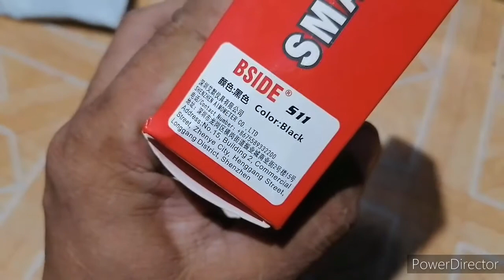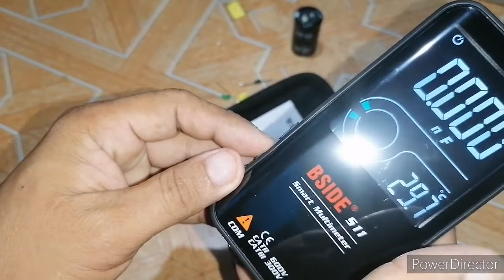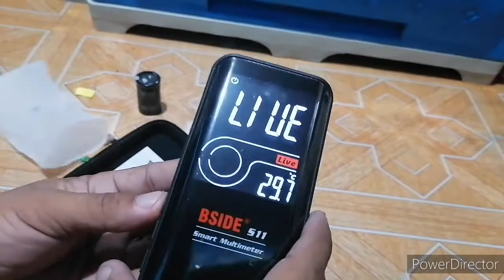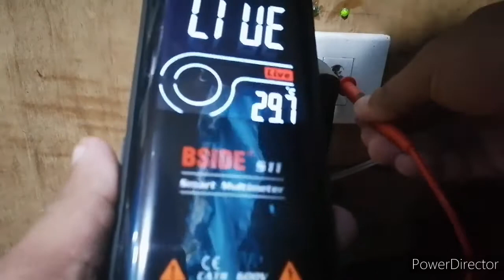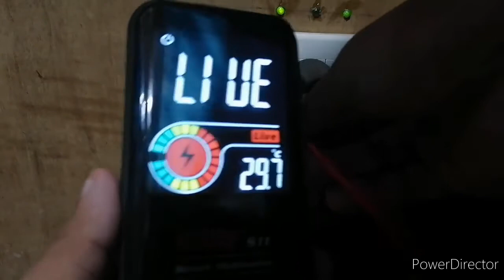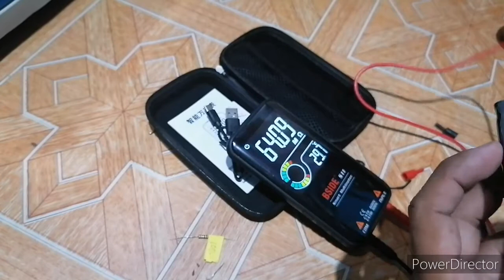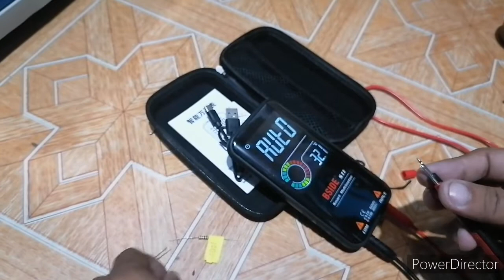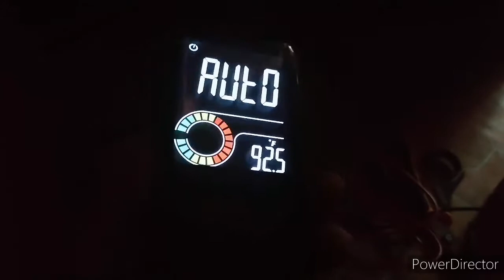BSIDE S11 Unboxing and testing, item ordered at Shopee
Unboxing and testing of BSide s11,  item ordered at shopee